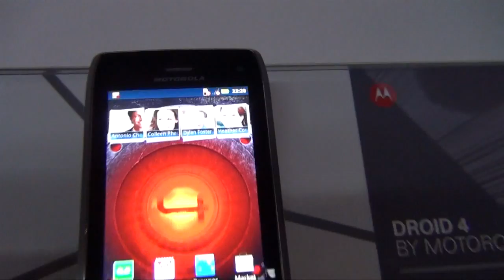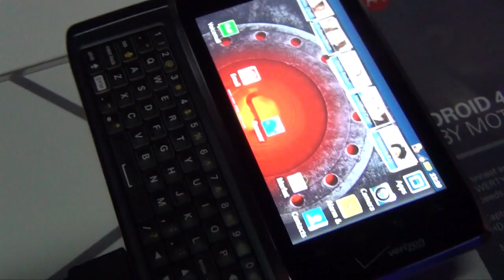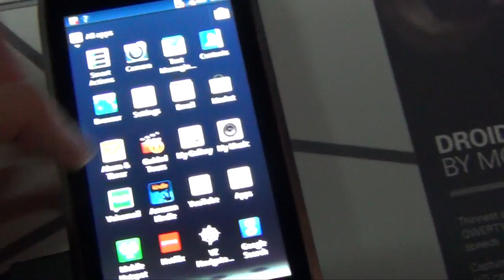Prise en main du Motorola Droid 4 au CES - FrAndroid